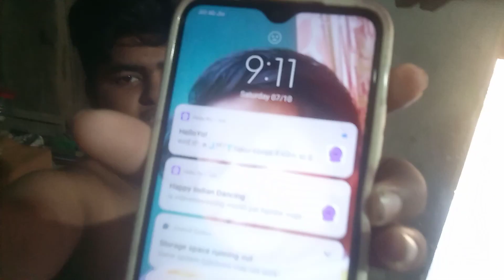🥰🥰🥰 so vlog video 🥰🥰🥰